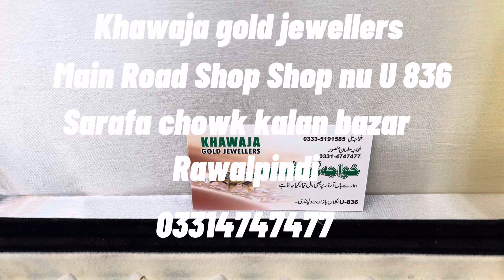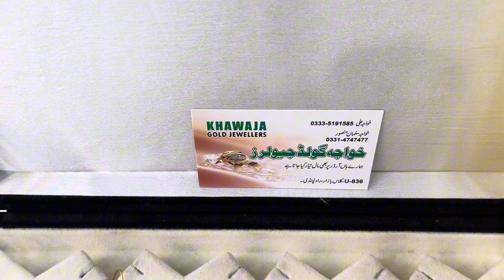Gold Earrings Design 2023 || Gold Earrings Design with Price || Gold Earrings Design New Model 2023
Gold earring designs with weight and price 2023 | Khawaja jewellers

Sarafa chowk Kalan bazar shop no u 836 Rawalpindi, Punjab

Gold jewellery now in everyone range so no need to worry just call or visit us today 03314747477 cashondelivery All Over Pakistan

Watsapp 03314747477